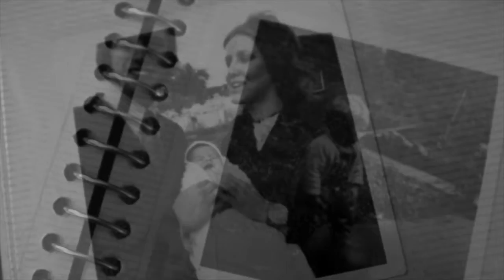Opening sequence to 'The Disappearance of Elizabeth Moore'